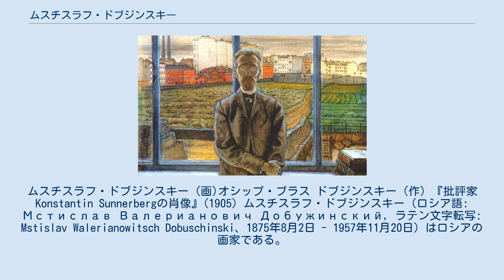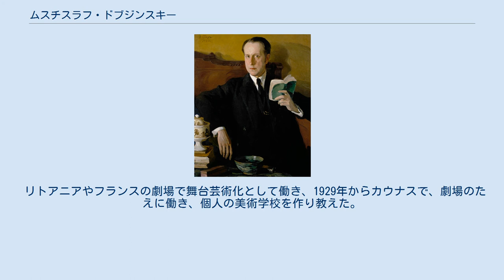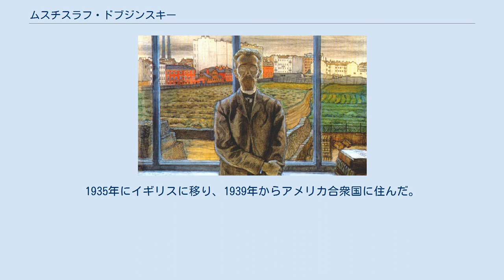ムスチスラフ・ドブジンスキー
ムスチスラフ・ドブジンスキー (画)オシップ・ブラス ドブジンスキー（作）『批評家Konstantin Sunnerbergの肖像』(1905) ムスチスラフ・ドブジンスキー（ロシア語: Мстислав Валерианович Добужинский, ラテン文字転写: Mstislav Walerianowitsch Dobuschinski、1875年8月2日 - 1957年11月20日）はロシアの画家である。
ロシアから独立したリトアニアの市民権を1924年に得て、1935年までリトアニアで働いた。
 ノヴゴロドで生まれた。
リトアニア貴族の子孫で、父親は陸軍軍人で、父親の任地がしばしば変わった。
ビリニュスで学校を卒業し、1885年から1887年の間は、サンクトペテルブルクの美術学校で学んだ。
サンクトペテルブルク大学で法律を学ぶが、再び画家の道に進み、1899年から1901年の間、ミュンヘンに滞在し、当時、東欧の学生に人気のあった、アントン・アズベ(Anton Ažbe)の画塾などで学んだ。
ミュンヘンではアール･ヌーボーの影響を受けた。
 ロシアに戻り、1902年に、『芸術世界』（ミール・イスクーストヴァ）の同人の展覧会に出展し、『芸術世界』のメンバーとして活動した。
これらのメンバーと同じくドブジンスキーも舞台芸術にも取り組んだ。
 第一次世界大戦が始まるとエフゲニー・ランセレとともに前線に出て戦場のスケッチをした。
多くの美術学校で教え、1922年には、サンクトペテルブルクの美術学校の教授に任命されたが、1924年にリトアニアの市民権を得てロシアを出た。
 リトアニアやフランスの劇場で舞台芸術化として働き、1929年からカウナスで、劇場のたえに働き、個人の美術学校を作り教えた。
1935年にイギリスに移り、1939年からアメリカ合衆国に住んだ。